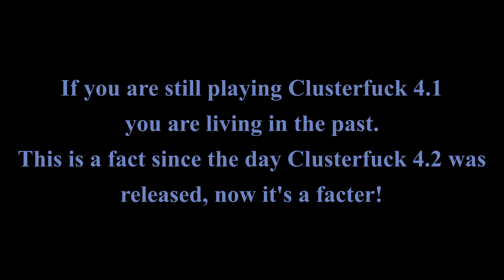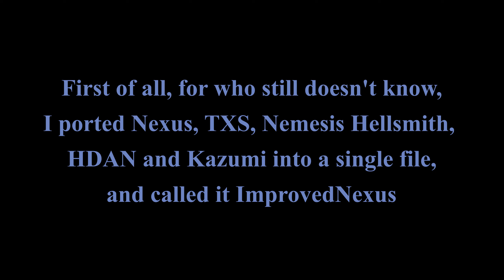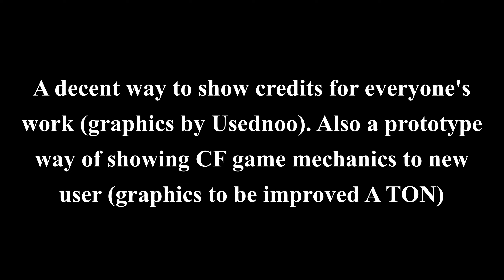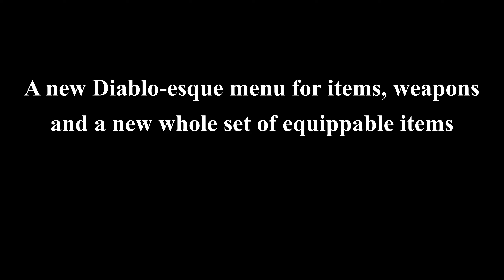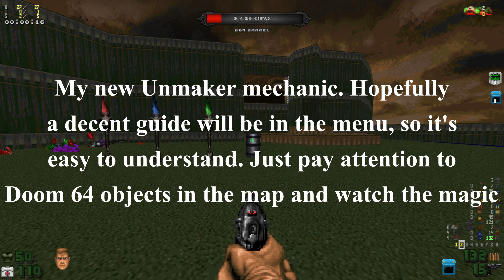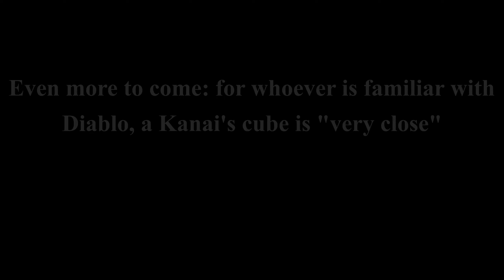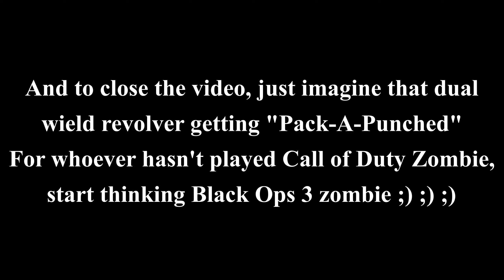Stop living in the past! Clusterfuck 4.3 is out and Clusterfuck 4.3.1 is "very close"!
...but
it just keeps happening! Clusterfuck 4.3 is finally released!!!
I admit I took too much time since the last release video, but I got less and less time to play doom and record these videos :(

ANYWAY: there's a LOT, but really a lot that has changed, has been added or has been improved for real. There are code improvements, sprite reworks, system reworks, new systems, new mechanics...

What's good is that there are so many new ideas incoming. We just need some time to put them to work and they will come one after the other.
A few examples:
- the Kanai's cube (for Diablo enjoyers), to craft weapons and upgrades and maybe more
- more improvement towards lag reduction
- Pack-a-punch! Yes, I did enjoy Call of Duty Zombies
- Eviternity 1 and 2 compatibility patches
- Trailblazer compatibility patch

Thumbnails:
- (0:00) Intro @changedviewsnewsissues4174+ changelog news
- (1:13) Guncaster compatibility news
- (2:28) Credits/help menu + Improved Nexus extra features show off
- (4:25) New diablo-like menu + iNexus HUD
- (7:01) New Unmaker mechanic brief explanation
- (7:54) Some sprite reworks and Broly(!)
- (8:42) Old spawner vs. new spawner (Sunder map 15 for everyone, or almost!)
- (10:08) Future ideas, work in progress